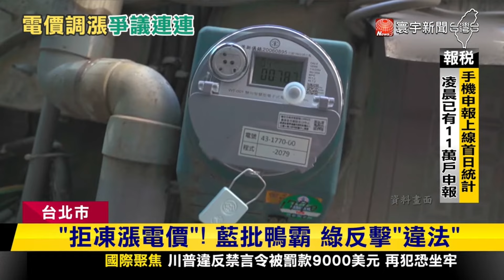立院通過「凍漲電價」 王美花：不漲影響穩定供電｜寰宇新聞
立法院藍白陣營聯手，表決通過電價凍漲決議，對此，經濟部王美花上午到立法院報告，表示尊重國會，但仍依照電業法維持調漲電價，藍綠立委也隔空開戰，綠營強調，決議只是參考，不能凌駕法律，藍營則反擊，蔡政府不顧人民痛苦，太鴨霸。